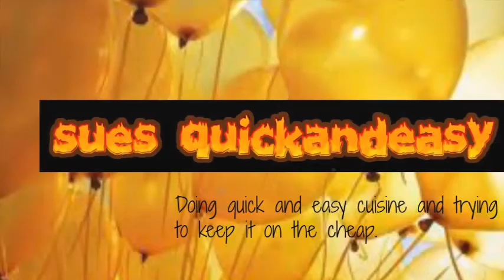CHRISTMAS CRAFT (AND IT SMELLS GOOD TOO)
A Christmas craft idea! fun for the kids and adults too!!